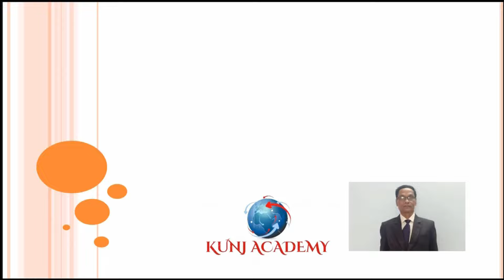maths class 10 ch 3 pair of linear equations ex 3.3 q 2 iv,v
new syllabus 2023-24 class 10
new syllabus 2023-24 class 9
rationalised 2023-24